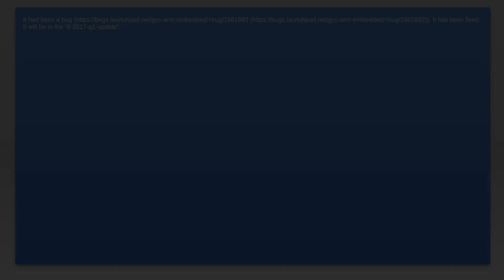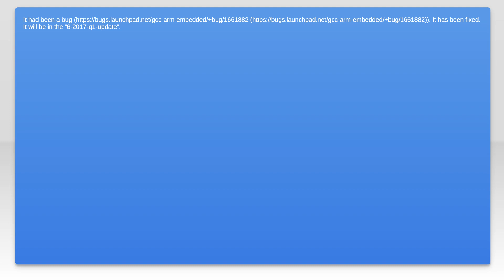Preprocessing with g++ and specs-file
c++: Preprocessing with g++ and specs-file

Related to: c++, c, gcc, c-preprocessor